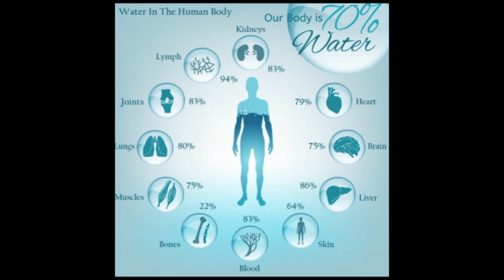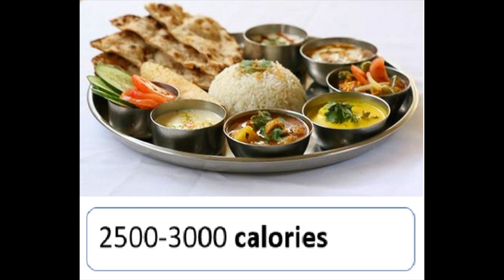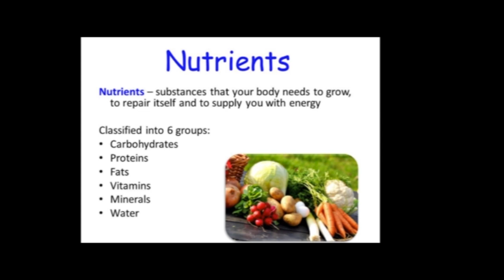SSSSO Medical- Doctor Video Series- Part 3 (Food & Health)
“The ancient sages used to eat only once a day. They declared that the man who eats only once, is a Yogi (God-centered person), the one who eats twice a day, is a Bhogi (enjoyer) and the one that eats thrice a day, is a Rogi (sick man). Today people go on consuming food at all times, not to mention drinks and snacks in between. With the result that indigestion sets in. Young people should be satisfied with 2000 calories of food per day. This is enough to sustain them. Anything in excess will cause indigestion and sleeplessness. Loss of sleep gives rise to many ailments. Don’t worry about sleep. If you go to bed without any worry, you will get sound sleep.” -

Sri Sathya Sai [SSSS, Volume 23]

Introducing this DoctorsVideos series for your good health!

The year 2020 has taught us to value our health as most important.
Watch this video as it wraps up some essential tips from doctors to remain in good health.